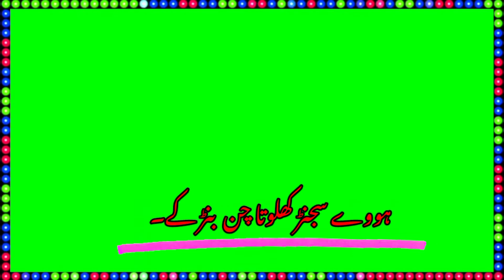kawish tamimi green screen status//kawish tamimi saraiki poetry green screenWhatsapp status video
GreenPoetry | Green screen saraiki Poetry status | Poetry status | punjabi Poetry status

2nd Channel Link.

No copy right music background music link..

Kawishtamimi poerty..

Kinmaster png download link..